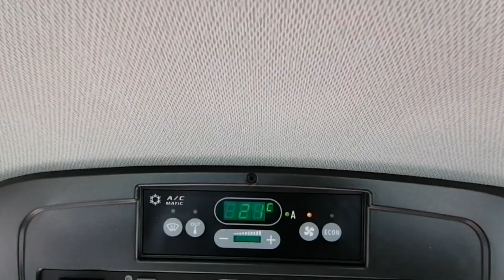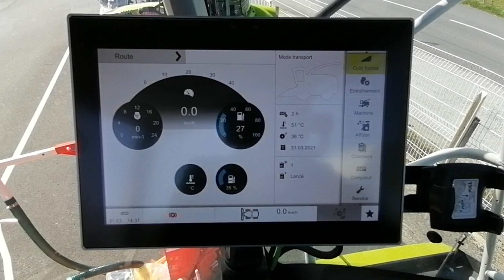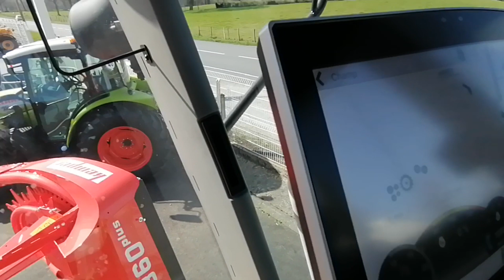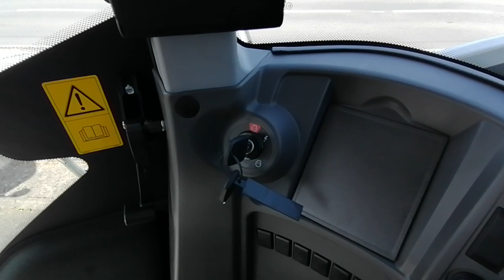Claas Jaguar 850 neuve chez Maridat 😍🤠👍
Bonjour a tous aujourd'hui petite vidéo de cet Jaguar 850. Bon visionnage 😉 .